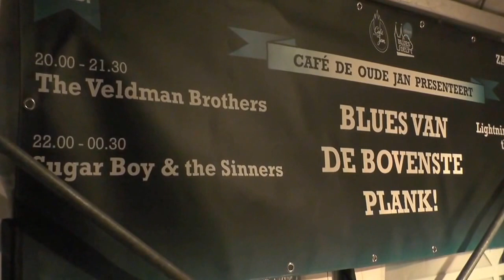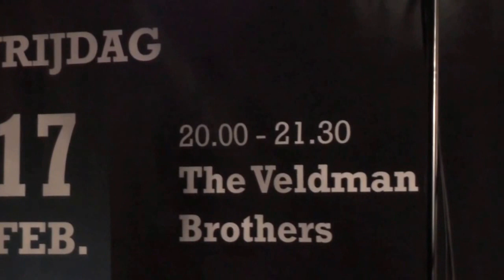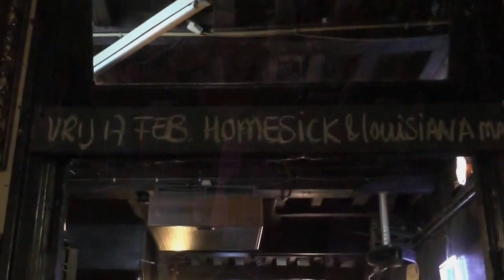Blues Delft 17 02 2017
Vrijdag 17 Februari 20:00 - 21:30 uur Veldman Brothers oude Jan
Tomeloze energie; zichtbaar plezier en voelbare synergie; muziek gespeeld vanuit de onderbuik. De band is beïnvloed door oa. Muddy Waters, Jimi Hendrix, Howlin' Wolf, Jimmy Smith en Fabulous Thunderbirds. Met een hoofdrol voor gitaar, Hammond orgel en bluesharp zijn The Veldman Brothers opgeklommen tot de top van de Nederlandse bluesscene en werden in 2011 door de Dutch Blues Foundation uitgeroepen tot Best Dutch Bluesband. In Delft presenteert de band hun gloednieuwe cd "Refuel
Vrijdag 17 Februari 22:00 - 01:00 uuur Juke joints De Waag

Vrijdag 17 Februari 22:00 - 01:00 uur Tenorsaxofonist Wouter Kiers is een bekende en opvallende verschijning in de Nederlandse muziekwereld. Naast de enorme reeks van bands  waar Kiers mee werkt en heeft  gewerkt houdt hij er ook altijd eigen bands op na waarmee hij een energieke mix van  jazz, blues, funk en rock ‘n’ roll  weet neer te zetten. De bands waarin zijn scheurende en honkende tenorsaxofoon uiteraard  luid en duidelijk aanwezig is, vergeet je niet snel.  De meest bekenden daarvan zijn de bands  “Kiers & de Vries” (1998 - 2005) en natuurlijk “Blood Sweat & Kiers” (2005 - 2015). Sinds de zomer van 2015 ontstond weer een kiersverse nieuwe formatie tijdens  zijn hot steaming “Sax on the Beach” sessions in stranttent Pier 32 te Den Haag. Met de veelzijdige gitarist en zanger Toine Scholten,  oudgediende(Kiers& de Vries) Robin Koerts op basgitaar en één van neerlands  topdrummers Satindra Kalpoe heeft Kiers  wederom een knetterende en veelzijdige formatie samengesteld die indruk maakt tot op het bot!! De Wijnhaven